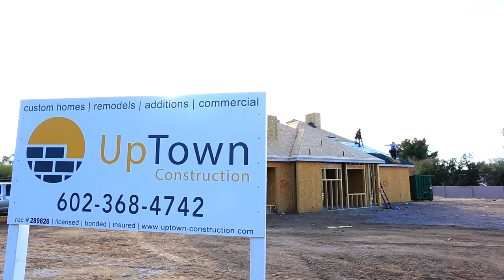Greg Corbett - Arcadia New Home Pros